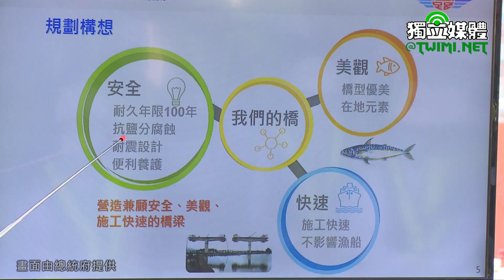視導南方澳跨港大橋重建工程 蔡英文：務必讓工程如期、如質完工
蔡英文總統今天（9/9）上午視導宜蘭「南方澳跨港大橋重建工程」時表示，南方澳跨港大橋是地方經濟、觀光發展的重要命脈，期盼大橋可以早日完工，讓地方的經濟和產業可以開始轉動、更加熱絡。她也請中央及地方保持密切合作，務必讓工程能夠如期、如質完工，回應鄉親們的期待。

蔡英文在聽取公路總局局長許鉦漳簡報橋梁重建工程進度及規劃設計後致詞表示，去年10月，她才來參加動土典禮，今天再次來到這裡，最重要的目的就是關心南方澳跨港大橋的施工情形。

蔡英文指出，在不到一年的時間，橋梁已經逐步蓋起來了，從剛才的簡報她也注意到，目前進度有所提前，非常值得肯定。她感謝所有參與施工的夥伴，因為有大家夜以繼日的付出，才有今天的進展，大家都辛苦了。

蔡英文提醒，南方澳跨港大橋是地方經濟、觀光發展的重要命脈，我們一定要持續加緊腳步。在地的鄉親也非常期待，希望大橋可以早日完工，讓地方的經濟和產業可以開始轉動、更加熱絡。

蔡英文也提到，大橋預計可以在明年9月18日完工，只剩下差不多一年的時間，她要請大家不分中央、地方，保持密切的合作，務必讓工程能夠如期、如質完工，回應鄉親們的期待。

最後，蔡英文說，「我們繼續努力」，非常高興看到大家全力地投入，努力為地方恢復這項重要的工程，整個工程也有很好的進展，並再次感謝大家的付出。